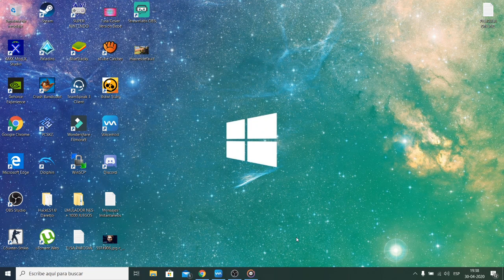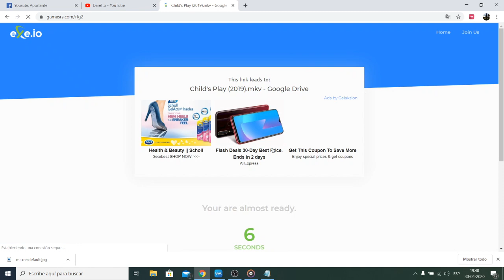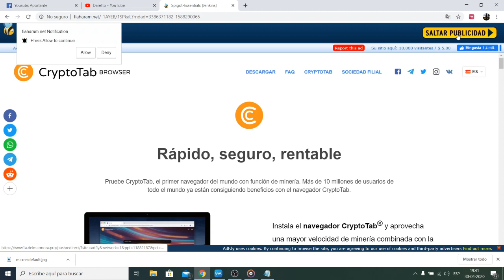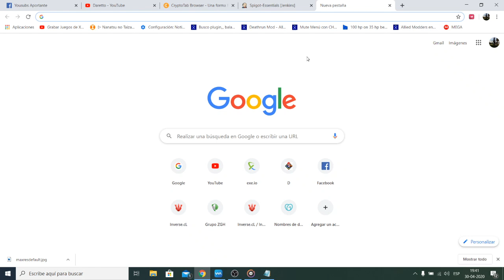COMO SALTAR LA PUBLICIDAD EN EXE.IO y ADF.LY (MUY FACIL) 2020